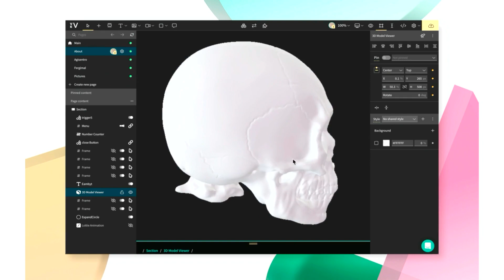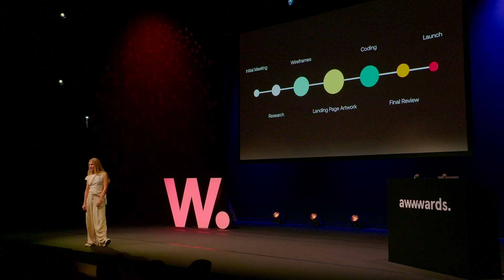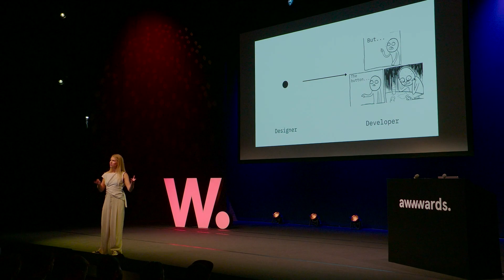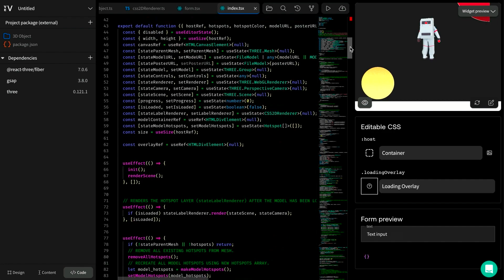Fixing The Way We Create On The Web〡Tine Karlsen - Vev〡AwwwardsConf Amsterdam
The web is the world's space to be creative together. Yet, creating on the web is still full of compromise, limitation, and division—particularly if you're a professional creative with original ideas. There are too many platforms to evaluate for a concept, there’s too much tension between code and design, and there’s definitely too much wasted effort.

This talk humbly offers a powerful, new approach to building the web: one that is rooted in creative equality, technical freedom, and constant play.

About speaker:
Based in Norway, Tine Karlsen is the CEO & Co-founder, and maker of Vev—The World’s “Last Web Creation Platform”. With over a decade of experience in the no-code and low-code space, Tine has devoted her career to dismantling the creative and technical barriers surrounding building on the web. Focusing on thoughtful collaboration and open tech, her work at Vev is helping global brands and creative studios publish award-winning immersive experiences anywhere on the web.

Experience our conferences! Immerse yourself in a world of inspiration and learning, meet top industry leaders, discover the latest design trends and connect with talented designers & developers from around the globe.

🇨🇦 Next conference: Toronto〡 3-5 May 2023

24 Design & Dev talks - check out the speakers line-up and get your ticket!